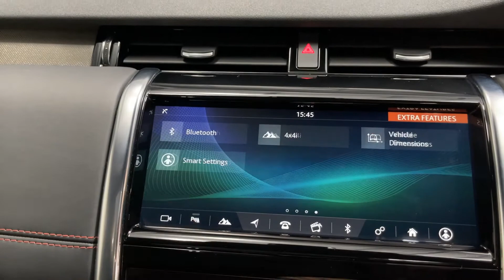LAND ROVER DISCOVERY SPORT 2.0 P250 R-Dynamic HSE 5dr Auto - KN20YXC - Land Rover Carlisle